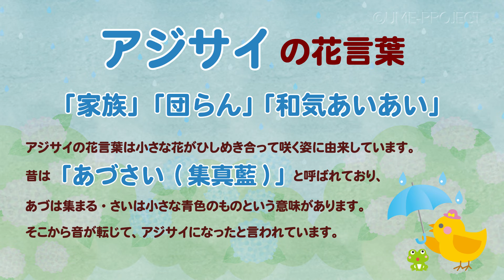【間違い探し】うめサブローとあたまの体操～『アジサイ』2枚の絵の違うところは？～YouTubeオリジナル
『うめサブローとあたまの体操 ゲーム編』に収録「2枚の絵の違うところは？」のYoutube版
小梅ちゃんと『あさがお』の観察をしたよ。
青に紫、たくさん咲いて嬉しいでし。
間違いは全部で７つ。わかるかな？

『うめサブローとあたまの体操 ゲーム編』DVDはフラワーラジオオンラインショップで買えるよ♪♪